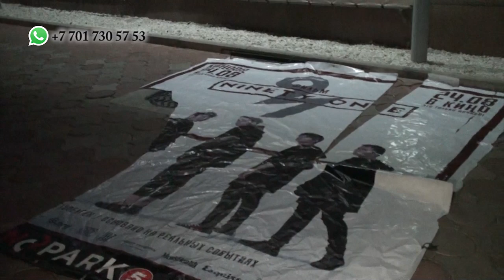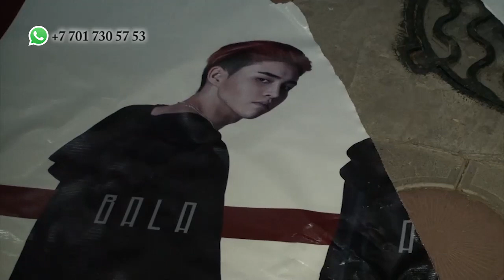"13 регион" от 23.08.2017